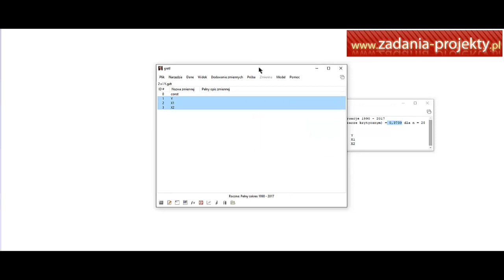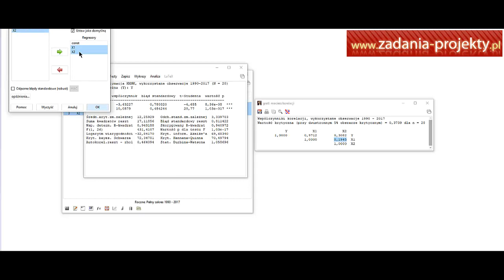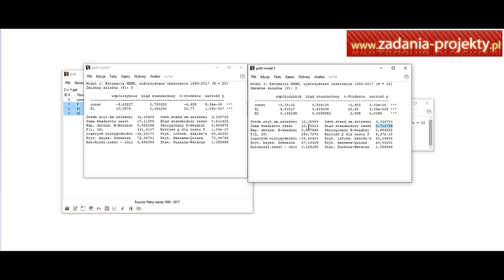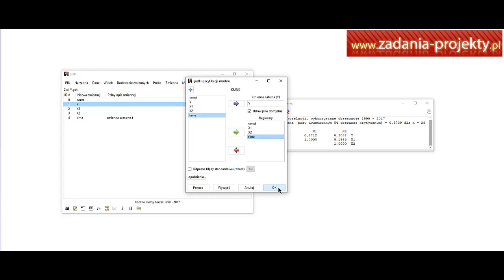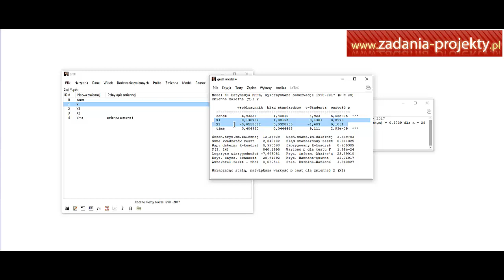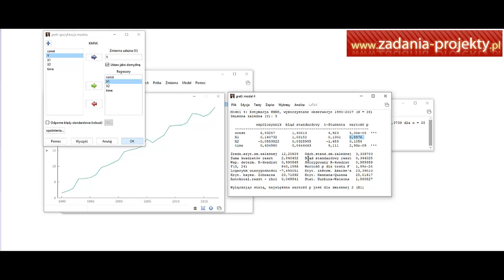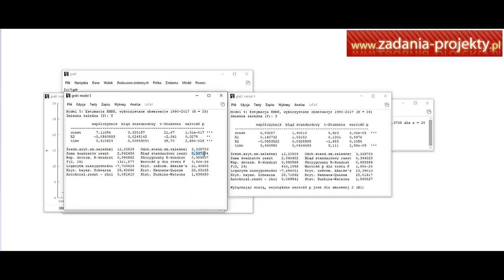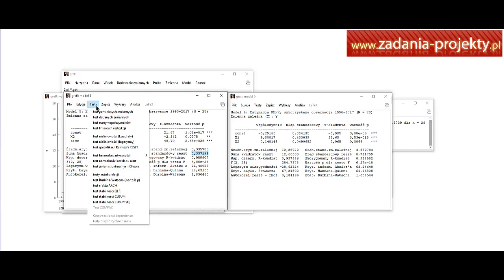Model z 2 zmiennymi dodanie trendu liniowego jako lepszy regresor metoda prób i błędów - Gretl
Model regresji z 2 zmiennymi czasem bywa wstępnie uznany jako jakościowy, ale warto sprawdzić, czy zajdzie efekt dodania trendu. Szukanie regresorów metodą prób i błędów bywa dość kreatywnym zajęciem. Na filmie pokazuję, jak zmienia się jakość modeli po dodaniu trendu liniowego. Wszystko w programie Gretl.

To przykładowe zadanie ilościowe dotyczące dodania trendu liniowego jako lepszego regresora w Gretlu. Omówimy także metodę prób i błędów, która pozwoli na lepsze zrozumienie analizy danych.

Zapraszam do śledzenia mojego filmu, w którym przedstawię krok po kroku jak wykonać takie zadanie. Z pewnością będzie to przydatna wiedza dla wszystkich, którzy interesują się ekonomią i analizą danych.

Jeśli uważasz, że ten film jest wartościowy, zachęcam Cię do udostępnienia go swoim znajomym i umieszczenia na forach internetowych, gdzie mogą znaleźć go studenci nim zainteresowani. Razem możemy pomóc innym w zdobywaniu wiedzy z dziedziny ekonomii.

Dziękuję za oglądanie i życzę owocnej nauki!